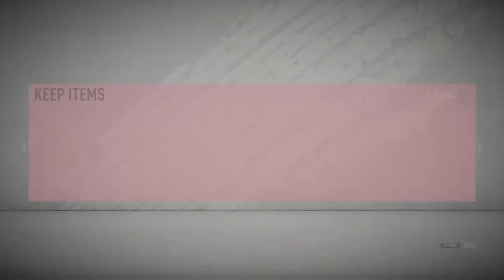FIFA 20 Toty Messi and Ronaldo in the same pack opening